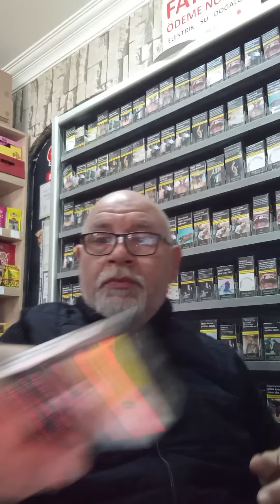8 Mayıs 2022 PAZAR DİYARBAKIR YARIŞ TAHMİNLERİ HERKESE BOLŞANSLAR DİLERİM